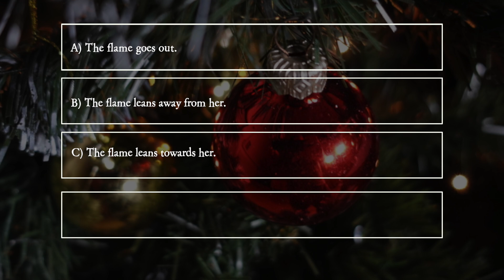PiA® - Physics in Advent 2025 - question 22